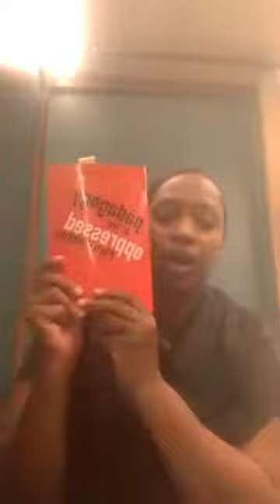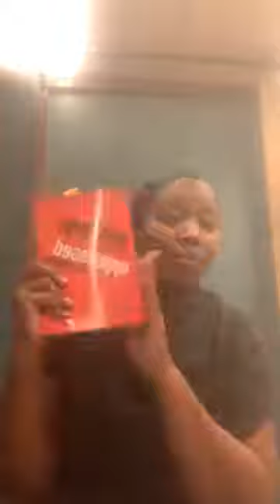10000000 290815031836151 8083067945581191630 n